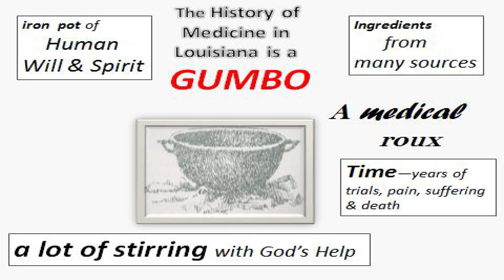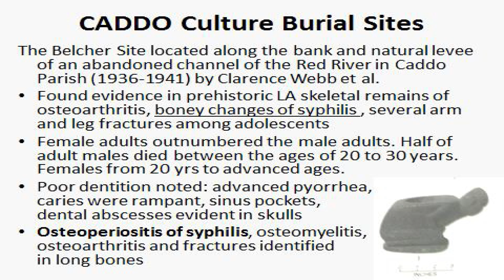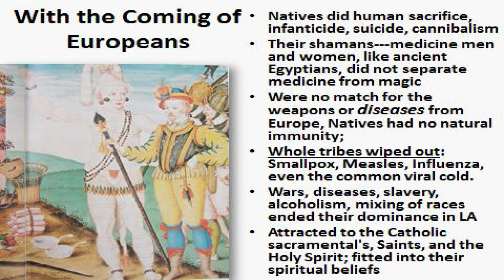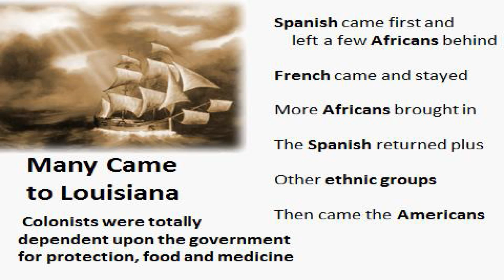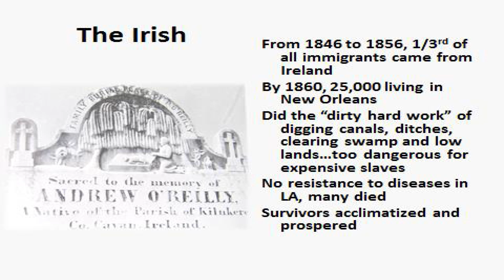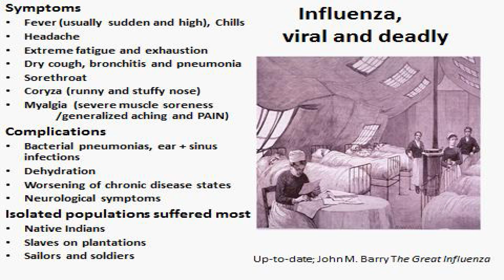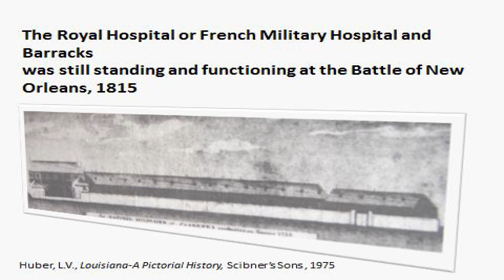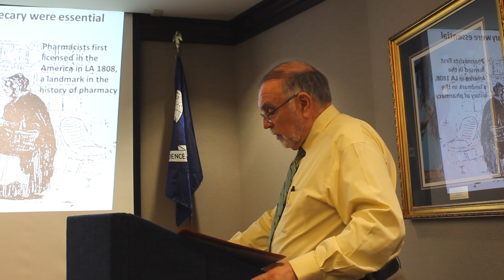History of Medicine in Louisiana in the 19th Century - Part 1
Dr. Trent James presents part 1 of a three-part lecture series on the History of Medicine in Louisiana in the 19th Century. In part 1, he takes viewers from the time of the Native American settlers to the Battle of New Orleans in 1815.